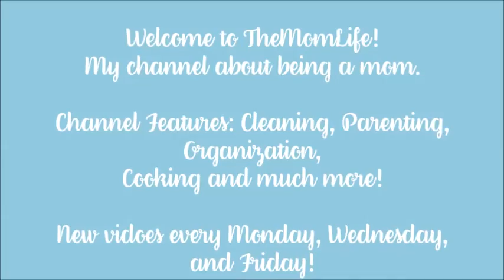TheMomLife Channel Trailer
Welcome to TheMomLife and thanks for stopping by. My plan is to upload three times a week on Monday, Wednesday, and Friday. This channel will feature videos on parenting, cleaning, organization, food, mom things, hauls, some day in the life, and so much more. And make sure to follow me at the links listed below.